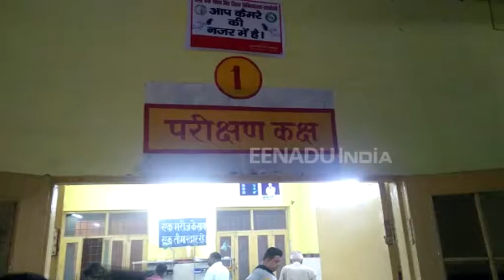दो बाइकों में भीषण टक्कर, बाइक सवार युवक की मौके पर मौत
रायबरेली: जिले के सरेनी थाना क्षेत्र में दो बाइकों में भीषण टक्कर हो गई. इस हादसे में बाइक सवार एक युवक की मौके पर मौत हो गई जबकि एक की हालत गंभीर है. मौके पर पहुंचे राहगीरों ने घायलों को सरेनी सीएचसी भिजवाया, जहां से घायल को जिला अस्पताल रेफर कर दिया गया.